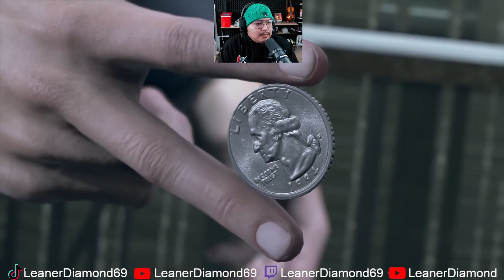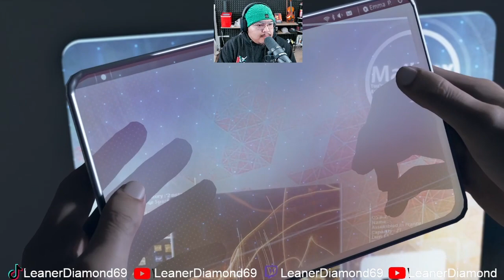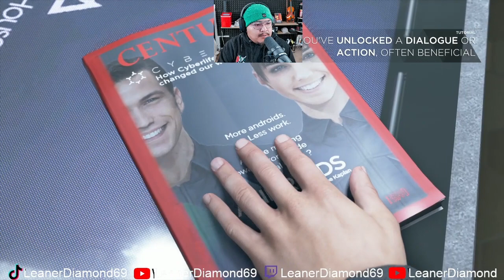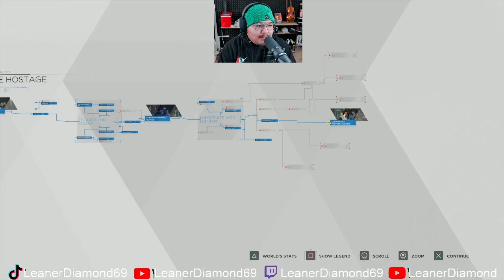THIS GAME IS INSANE! EP 1 Detroit Become Human